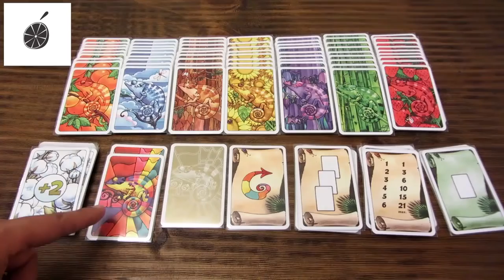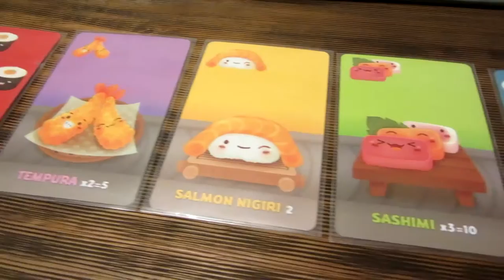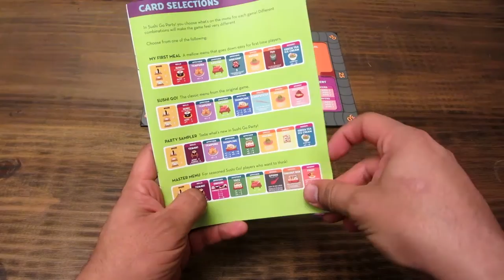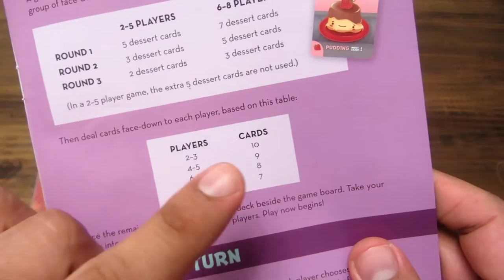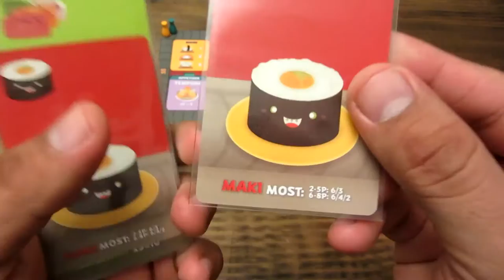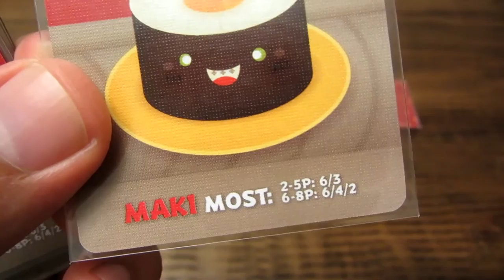T22 Tutorial: Sushi Go Party!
Aquí hago un rápido recorrido por este juego!, una nueva versión de SushiGo, divertido juego de con mecanica de card drafting, donde debemos escoger entre muchos platos en medio de un banquete de sushi, pero mucho ojo que los demás comensales desean también probar lo mismo que tú.